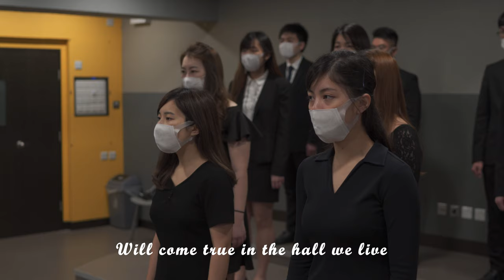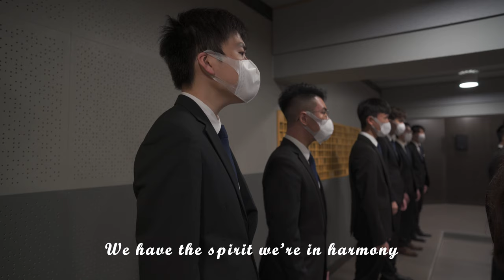RC Lee Hall Song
RC Lee Hall Choir
Waye Fok (Conductor)

Recital Studio, SKH Tang Shiu Kin Secondary School